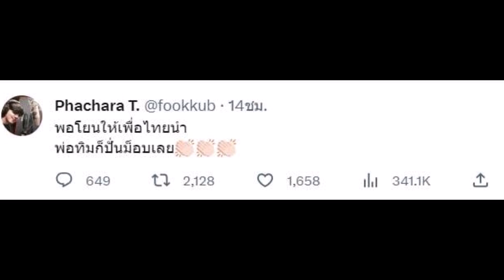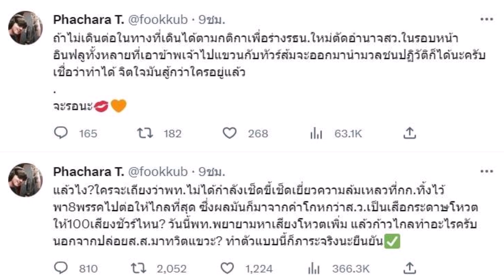ทัวร์ลงเดือด! ฟลุ๊ค พชร อดีตเดอะสตาร์ ซัดแรง ก้าวไกลเป็นภาระxิบหาย